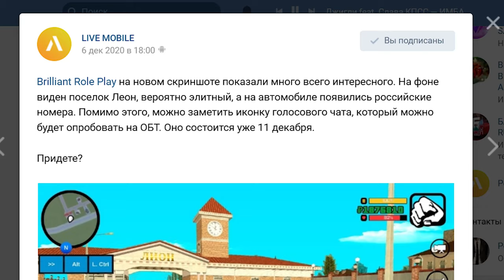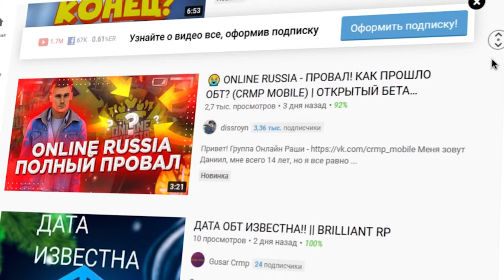ОБТ BRILLIANT RP ПРОЙДЁТ ПЛОХО??? GTA CRMP на ANDROID